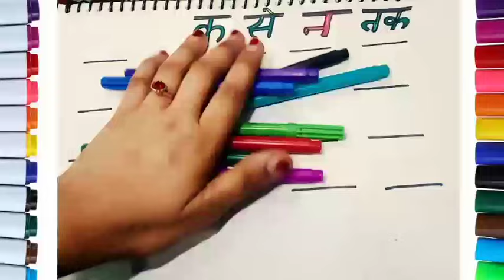क से कबूतर, ख से खरगोश, हिंदी वर्णमाला,क ख ग, अ आ इ ई, K se kabutar, Hindivarnamalaand pictures